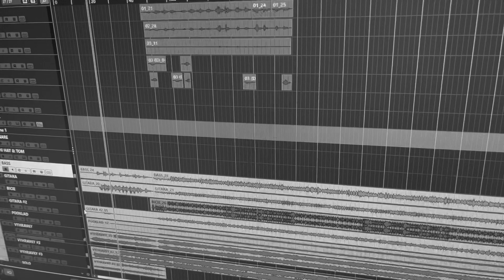David Slavka - Uputavka